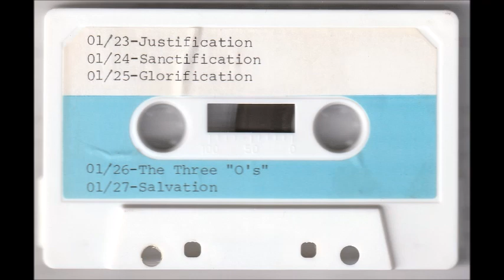The Three "O's" - Richard Weir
01/26/1984, Richard Weir speaks about God, that He is omniscient, omnipotent and omnipresent. The scriptures Genesis 1:1, John 1:1 and Matthew 28:18 are referred to.